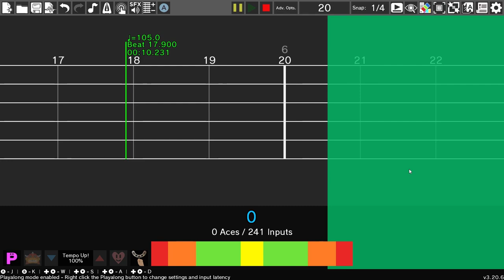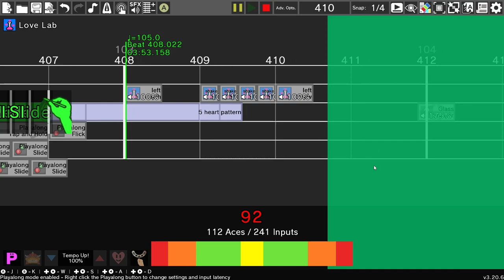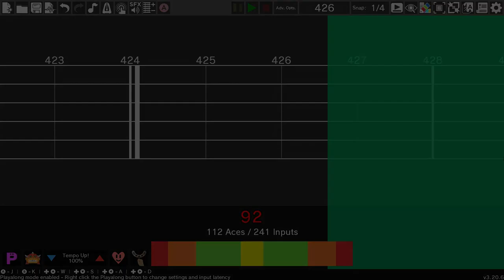Rhythm Heaven Custom Remix - Amnesia Was Her Name (Lemon Demon)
Sorry about your requests, they've been taking a while because I've been working on the next Musenet video. Anyway, I think this one is pretty good. It's yet another Lemon Demon song, but I mean, the songs are so good, how could I not do more Lemon Demon remixes?
Song - Amnesia Was Her Name - Lemon Demon
Games Used:
Sick Beats (Megamix)
Love Lab
Double Date
Fan Club (Megamix)
Love Lizards